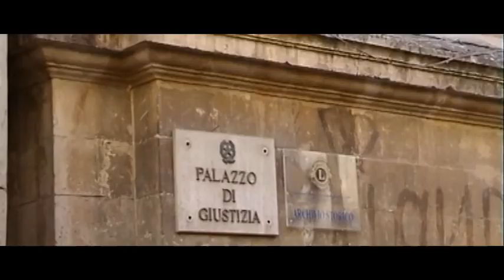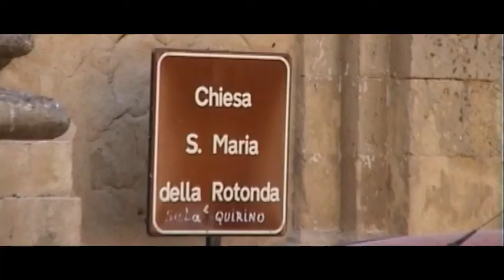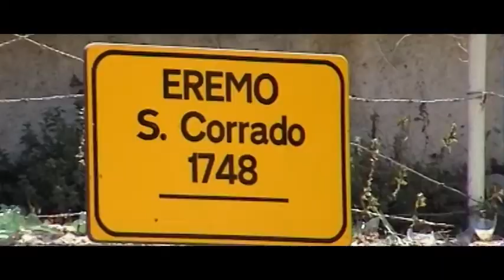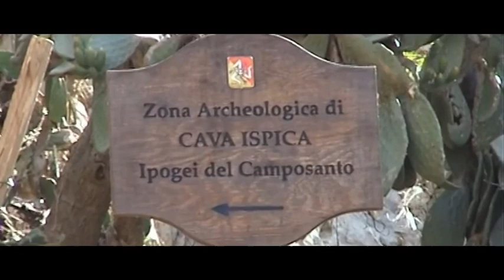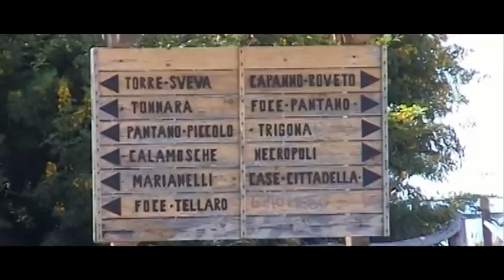NOTO - ISPICA - VENDICARI - ESTATE 2005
Una carrellata di immagini della storica città barocca siciliana di Noto, passando per Ispica e il parco marittimo di Vendicari.
Il video era stato realizzato con SONY DCR-TRV17E su nastro DV